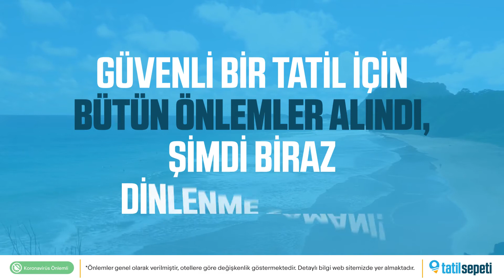Koronavirüs İçin Otellerin Aldığı Önlemler Neler?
Sen gönül rahatlığıyla tatile git diye tüm tedbirler alındı!
Covid-19 salgınından seni ve sevdiklerini korumak için oteller önlemlerini aldı.
Tatilin keyfini endişesiz çıkarmak için “Koronavirüs Önlemli Otelleri”mizi incelemelisin.

Linke tıkla, tüm otelleri keşfet!